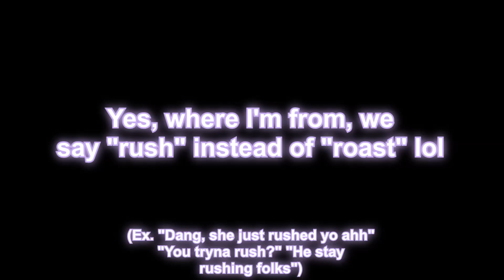SmashShorts 8: Roast Session 2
LINGUISTIC BISCUIT HEADAHH

Black Doom Gameplay Tails Sonic Knuckles Amy Rouge Omega Egg man Voice acting actor Actors cream Charmy Espio Maria General Commander Story Explained All Hail Aldi comedy funny Machinimas what happened Chaomix Premydaremy sonichub mod mods modded Unleashed Heroes Planet Wisp Asteroid Coaster Tropical Resort Colors 06 glitch glitches LucarioDXStorm LDX Vaporwave Jehtt Cobanermani Cobanermani456 Cobi intro who's gonna rock the place opening and the secret rings black knight super form chaos control emeralds gemerald battle adventure 1 2 3 Nazo Animation Anime Manga Super Smash Bros Brawl Melee Ultimate Stage Builder Mario Maker Dashie DashieXP AfroSenju KoryxKenshin KoryKenshin Cory Kory Kenshin RDCWorld1 RDC CalebCity LongBeachGriffey Lord Vader Dabo Ken Carson Destroy Lonely Playboi Carti Roast Session High School Lunch table funny rush moaning Joan Memphis Check Checking Rushing Rush Rushed Blaze Dutie Fash1r Bobbalam Lil Uzi Vert Kanye West Ty Dolla Sign ¥$ Yandhi Yeezus Dark Fantasy Late Registration Collegw Dropout 808s Heartbreak VULTURES Sky City  Mass Effect GuitarmasterX7 Dexterboy124 Shippiddge Beans Not Exactly Royalty Wolf's Retarded Mission Brawlgasm Trailer Uncut scene all scenes movie Forces Xain Infinite cubot orbit skating running Frontiers DLC Apotos meme windmill Isle sunset heights music song rooftop run spagonia chun nan li dragon road Adabat Arid Sand Sands Flying Battery Fortress Zone Green Hill Chemical Plant Aquatic Ruin Casino Night Cold Edge Act 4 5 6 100 trophy platinum hunt Hunter hunting Livestream live stream twitch channel page Crush 40 Jun Senoue Sega Dreamcast Genesis Nintendo Mega Collection Friends Chao Dark Hero Plus Extras Menu Gems CD R Can You Feel The Sunshine Work it Out Living in City AI cover a.i. a.i voice vocals vocal vocaloid AMV Virtua Fighter Evolution Generations dolphin emulator emulating emulation verlisify lol lmao lmaoo lmaooo lmaoooo lmaooooo LMAOOOOOO rail canyon green forest white jungle radical highway ark space colony story mode sky speed run TAS speedrun overwatch super smash bros brothers bros. melee brawl 64 ultimate spear Biolizard boss fight final last star Fox miles boom Spencer Nielsen underrated under rated OST soundtrack sound track beat tier list best worst good great awesome outstanding amazing bad mid terrible not dream team Japanese punch test durarara season new newest death egg blood bloody kazama moaning Joan joaning session check checking Memphis dmv high School highschool middle kids teens black Latino white Asian freestyle lunch table lunchtime time